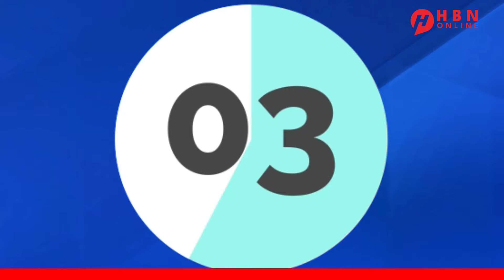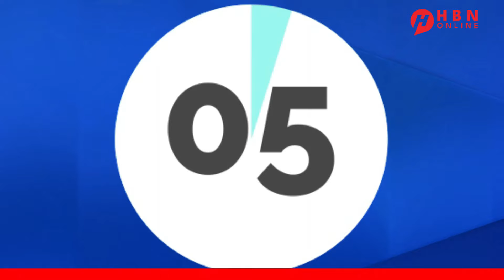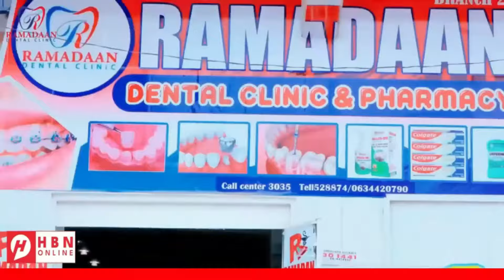SHEEKOOYINKII UGU XIISAHA & LA YAABKA LAHAA EE TODDOBAADKAN AYNU SOO GUDBINAY